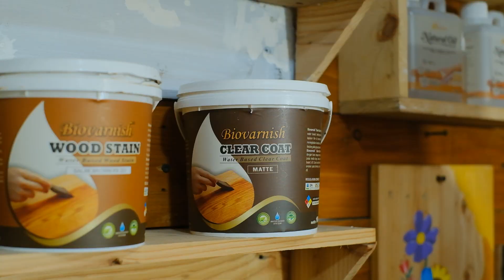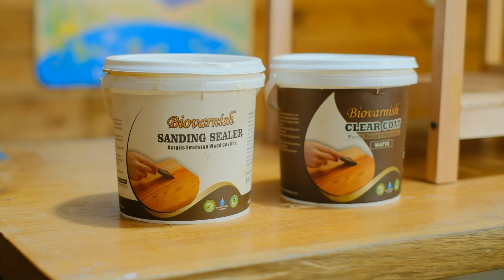DIY Rak Kayu Minimalis dengan Tampilan Natural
Hubungi kami untuk mengetahui lebih lengkap tentang produk kami! Halo semuanya...

Kembali lagi bersama bio paint!

Pada video kreasi kali ini, kita membuat rak kayu dengan tampilan natural yang diberi finishing menggunakan rangkaian produk Biovarnish nih!

Apa aja sih produknya?
Pertama, ada produk Biovarnish Wood Filler, sebagi dempul.
Kedua, Biovarnish Sanding Sealer, sebagai plitur.
Ketiga, Biovarnish Clear Coat varian matte, sebagai pernis.

Rangkaian produk Biovarnish ini bagus banget loh guys...
Kalo kalian kepo sama produknya bisa banget nih cek link di bawah ini.